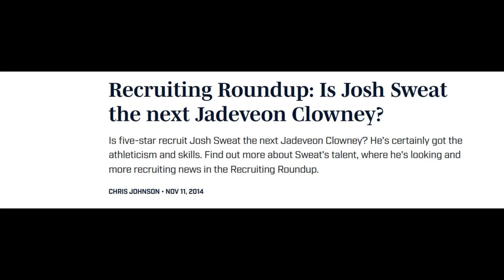Josh Sweat – The Eagles Most Underappreciated STAR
BG, Fletch, Kelce and Lane have been the foundation for the Eagles over the past decade.  As their stories come to an end, see why Josh Sweat has all the makings to be a foundational piece for the next era.